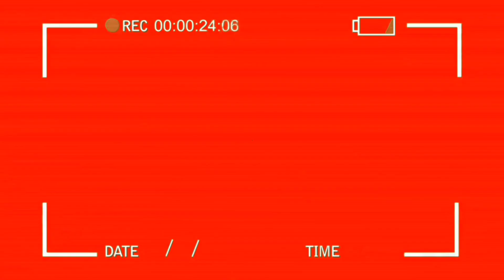V444 - Pahibas sa Gabi kahit malaki yong Alon at Hangin 3kilos na NeddleFish at 5 malaking Banak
Pahibas sa Gabi kahit malaki yong Alon at Hangin 3kilos na Neddlefish at 5 malaking Banak